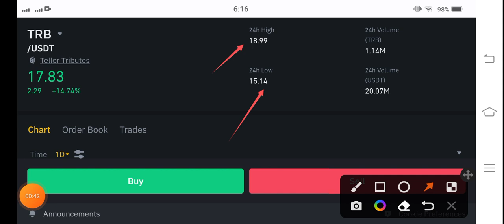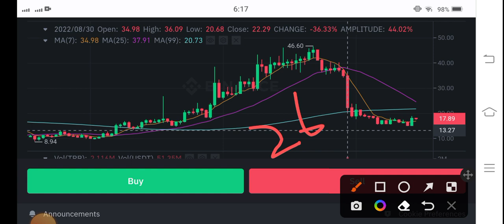TRB Price analysis! Tellor TRB Coin Price Prediction! TRB Update Today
Price Prediction  and Technical analysis